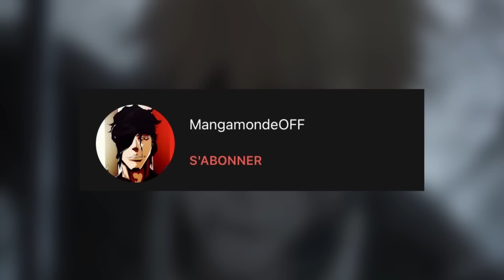OFFICIEL : ODA RÉVÈLE LES FRUITS IDÉAUX POUR LES MUGIWARAS ! | ONE PIECE